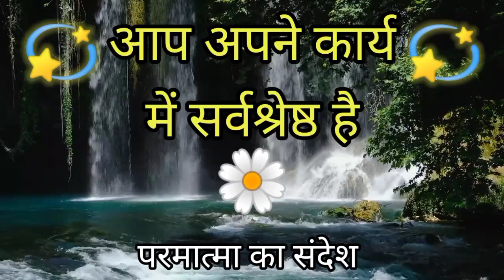💫🌼🦋 आप अपने कार्य में सर्वश्रेष्ठ हैं 💛 परमात्मा का संदेश 🙏 Cosmos resonance ❤️